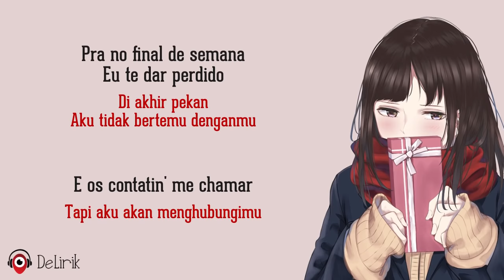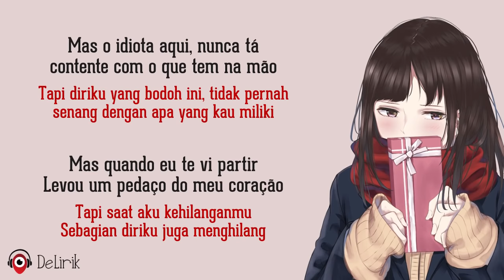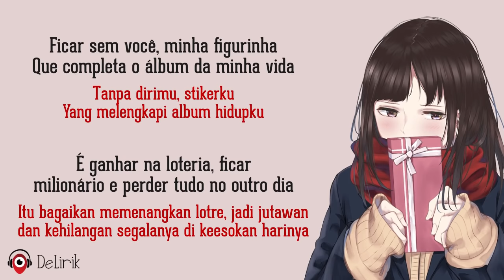Figurinha - Douglas e Vinícius feat. MC Bruninho (Lirik Lagu Terjemahan)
🎵 Judul : Figurinha (TikTok Lagu Kenalan Yuk)
🎙️ Penyanyi : Douglas e Vinícius feat. MC Bruninho

📝 Lirik:

Será que da pra consertar
Maukah kau memaafkan
Aquele erro que eu cometi?
Kesalahan yang telah aku perbuat?
Desculpe, se eu te fiz chorar
Maaf jika aku membuatmu menangis
Minha intenção é só te ver sorrir
Aku hanya ingin melihatmu tersenyum

Eu preciso sofrer pra parar de ser besta
Dan aku berusaha untuk tidak membuat kesalahan
De querer te ver só de segunda a sexta
Hanya untuk bertemu denganmu dari Senin sampai Jumat
Pra no final de semana, eu te dar perdido
Di akhir pekan, aku tidak bertemu denganmu
E os contatin' me chamar
Tapi aku akan menghubungimu

Mas o idiota aqui
Tapi diriku yang bodoh ini
Nunca tá contente com o que tem na mão
Tidak pernah senang dengan apa yang kau miliki
Mas quando eu te vi partir
Tapi saat aku kehilanganmu
Levou um pedaço do meu coração
Sebagian diriku juga menghilang

REFF
Ficar sem você, minha figurinha
Tanpa dirimu, stikerku
Que completa o álbum da minha vida
Yang melengkapi album hidupku
É ganhar na loteria
Itu bagaikan memenangkan lotre
Ficar milionário e perder tudo no outro dia
Jadi jutawan dan kehilangan segalanya di keesokan harinya